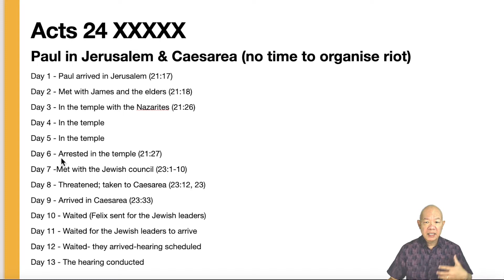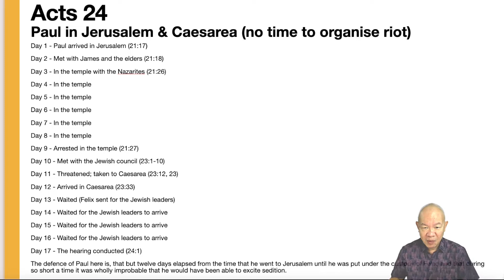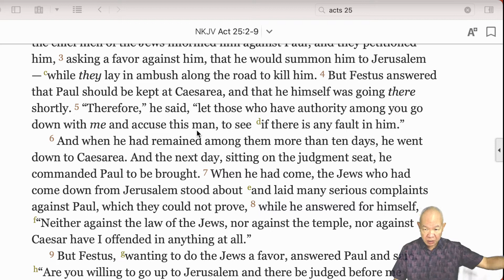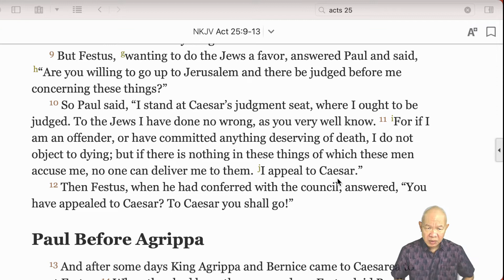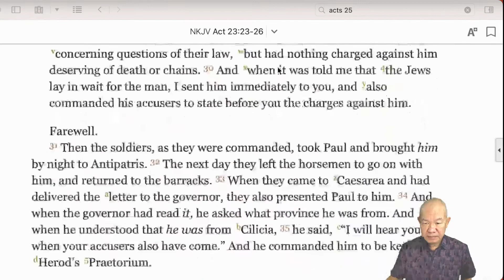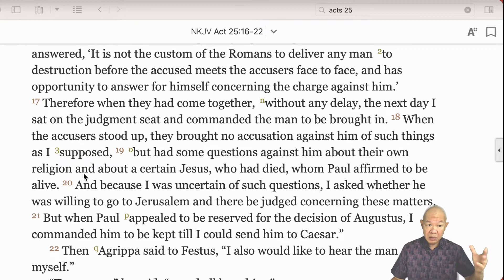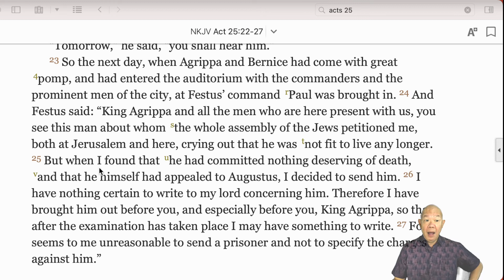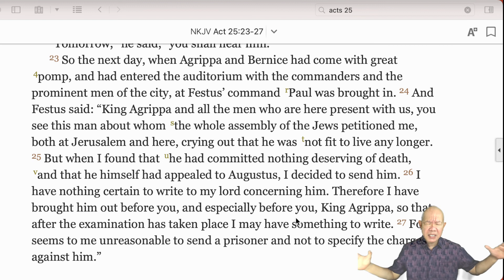Acts 25 - Leong Sow Hoe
Paul in defence